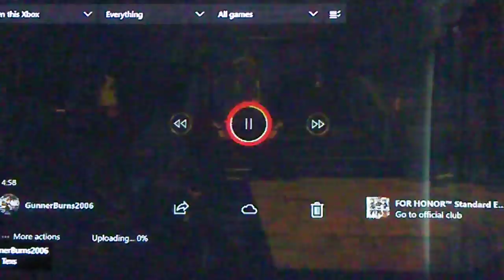how.........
Just watch.